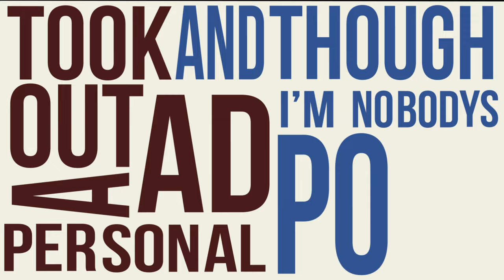The Piña Colada Song - Animated Lyric video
An animation I made for my Graphics coursework, created using Adobe Illustrator, Photoshop and After Effects.